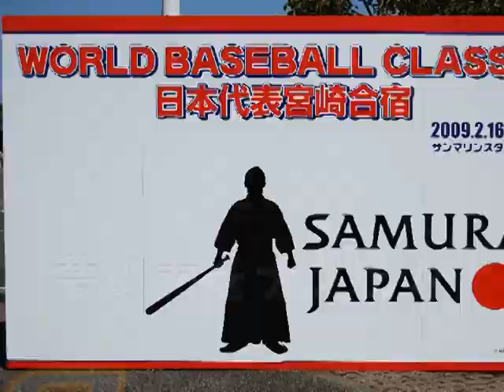がんばれ！侍ジャパン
2009年3月18日、宿敵・韓国に敗れはしたものの、まだまだチャンスはあります。

 　3月18日には準決勝進出をかけたキューバ戦が待っています。

　夢の力をあきらめずに、もう一度世界を奪え、侍ジャパン！

　国内合宿を行った宮崎から、愛を込めて！